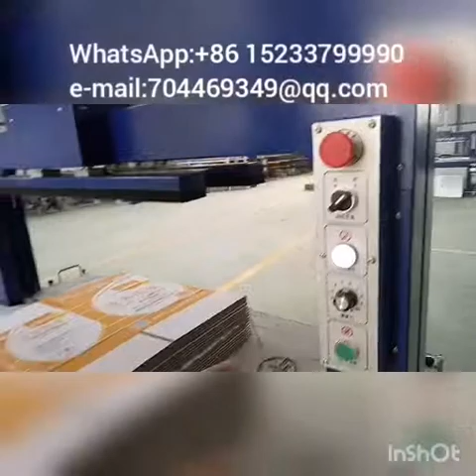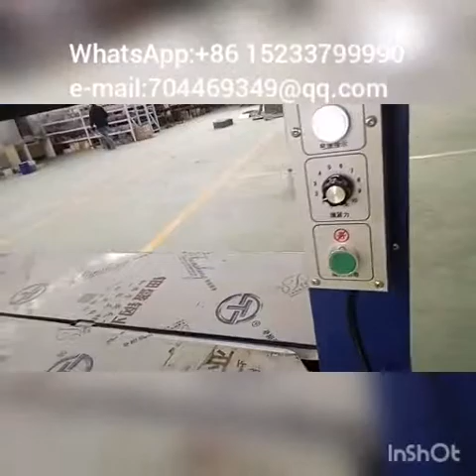semi automatic pp strapping/strapper machine. WhatsApp:+86 15233799990 e-mail